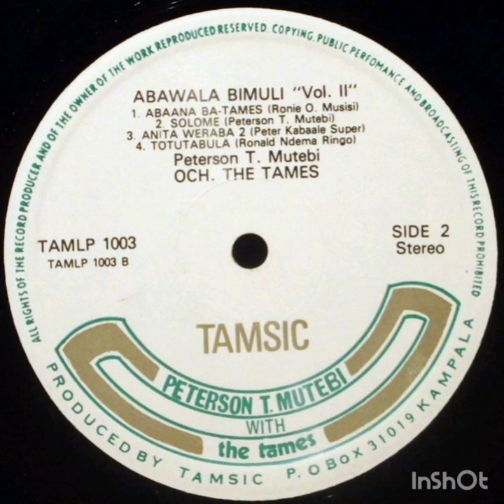EL 2 Tablas AFRICANO